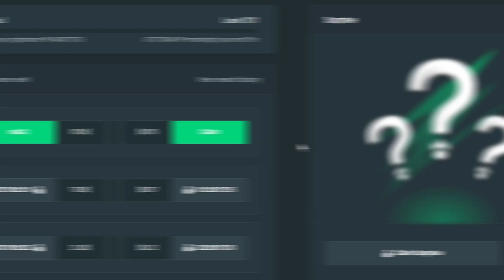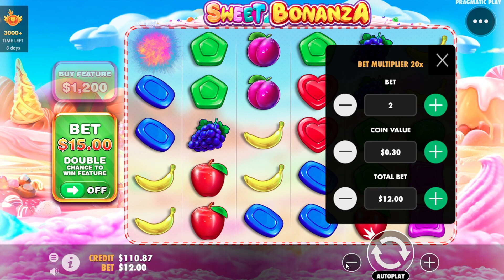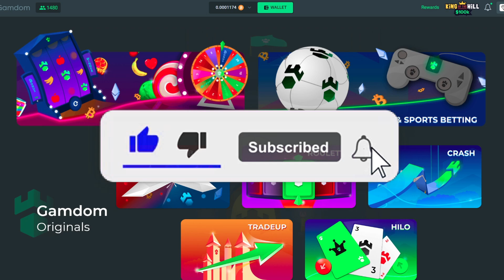INSANE ALL IN CHALLENGE ON SWEET BONANZA!! (bonus buys)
Today I bought a bunch of sweet bonanza bonuses got some big hits and fun bonuses!!! :)